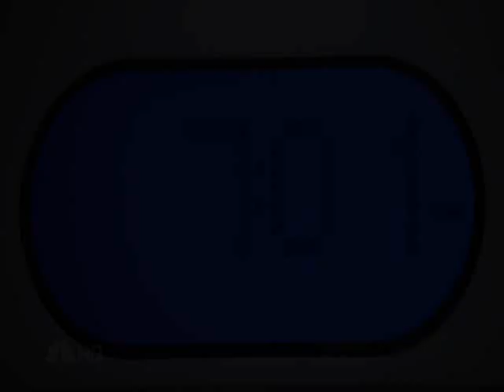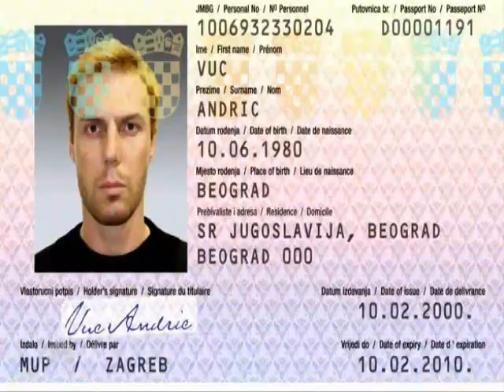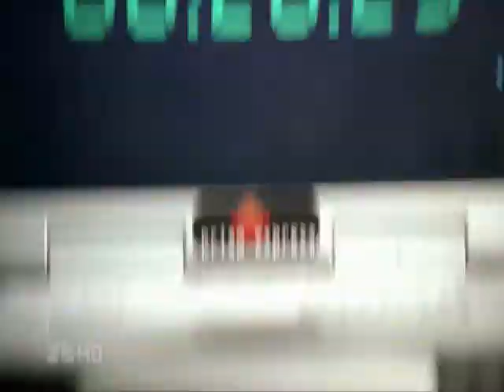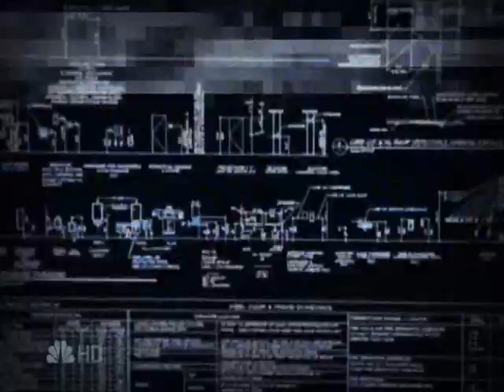Chuck Theme Song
The theme song for "Chuck" is Cake's "Short Skirt/Long Jacket".  I took the full version, and I made it into a fanvid, showing the day in the life of Chuck.